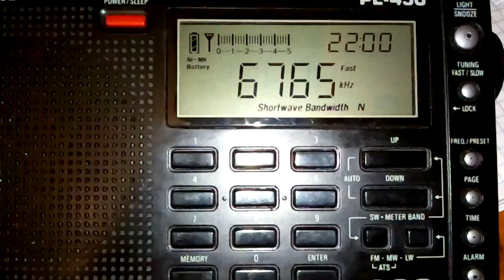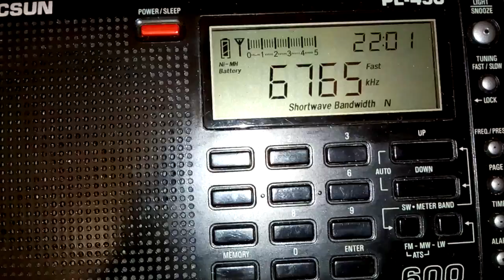6765 kHz-Bangkok Meteorological Radio 18;00utc